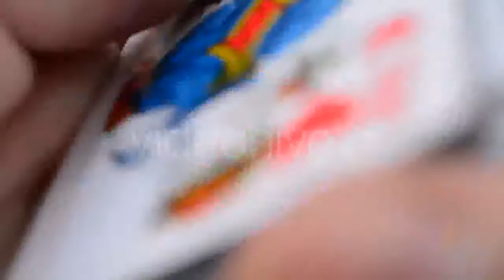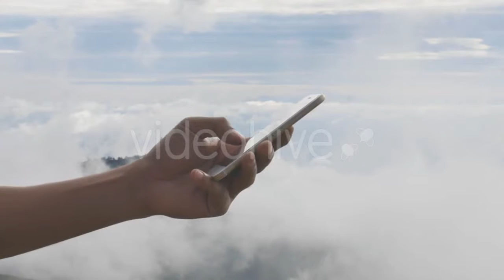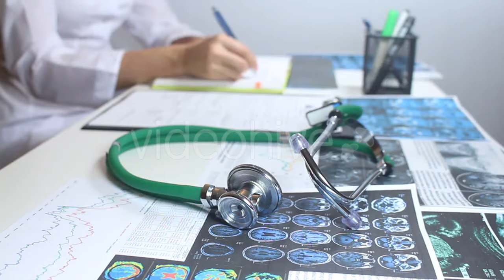Fitness Class Doing Exercises With Dumbbells - (people) Stock Footage | Mega Pack +40 items